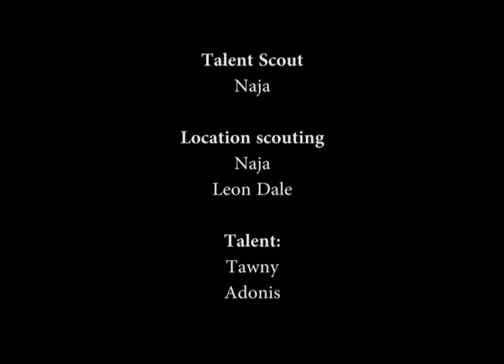Naja Presents..Episode 3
Back with the 3rd one fam!!
In this episode Tawny Powell, Adonis Cantly, Taranji, and Joseph E. Reed give us an eclectic array of style and talent.
If you want to catch them on the interwebs, here are their links.

Taranji - The Blues of Aqua Red